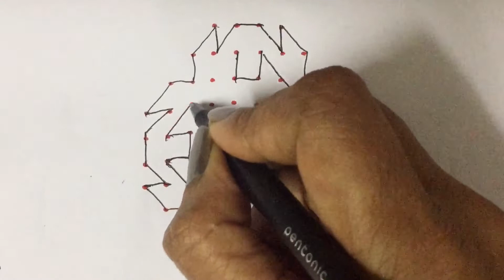10-4 dots kolam new Designs arts rangoli rangolidesigns free hand designs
Easy rangoli
Dot kolam
Chukkala muggulu
Simple rangoli
Daily kolam
Daily muggulu
Easy muggulu
Silkku kolam
Dot rangoli
Easy dot kolam
Melikala muggulu
Colorful rangoli
Sankranthi muggulu
Festive rangoli
Mungitlo muggulu
Mutyala muggulu
Latest designs
Simple designs
Easy to learn for beginners
# Friday muggulu
chukkala Muggulu
kumbi kolam
colorful muggulu
melikala Muggulu
# easy for beginners
Sankranthi muggulu
birds muggulu
birds rangoli